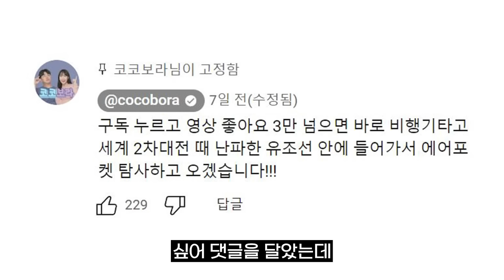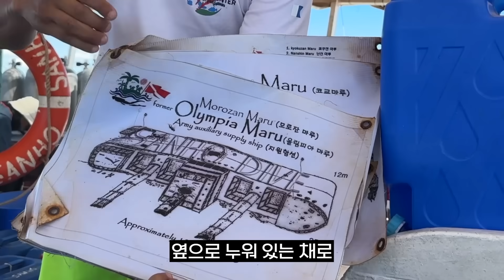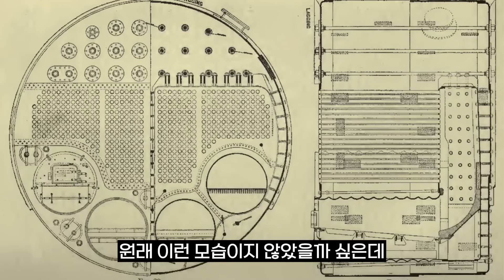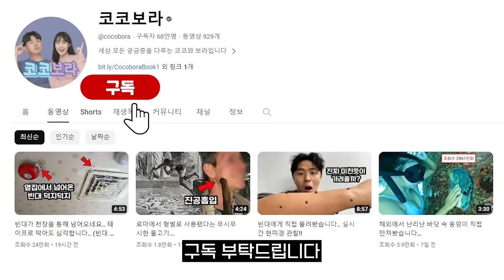(구독자공약)초대형 에어포켓보러 2차 세계대전 침몰한 배에 들어갔습니다… 진짜 신기함!!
*Thanks to
- 촬영 도움: 주완, 지혁
- 편집: 수아